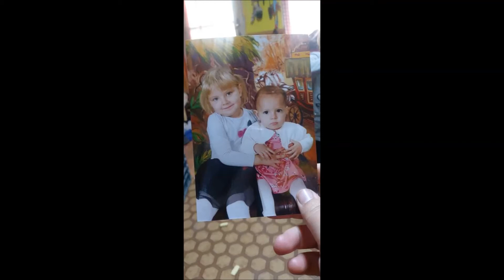Tuzséri Fiuk 2022 Kis Barbara Virágnak 4. Szülinapjára Györtelekre